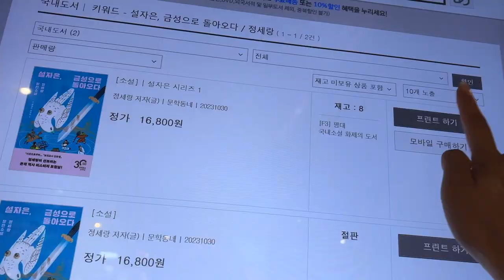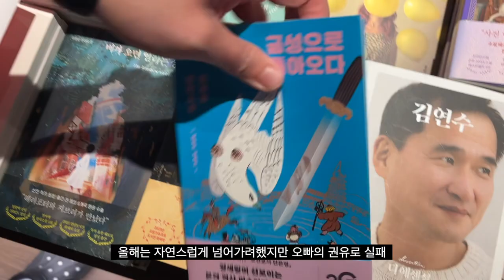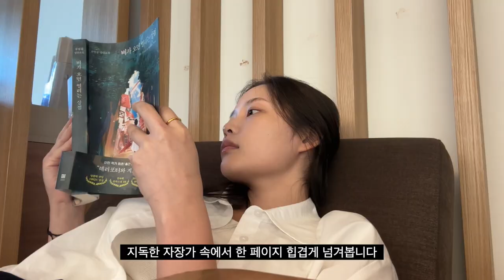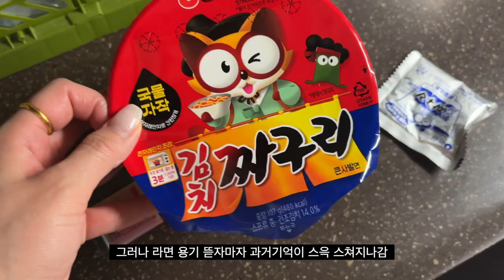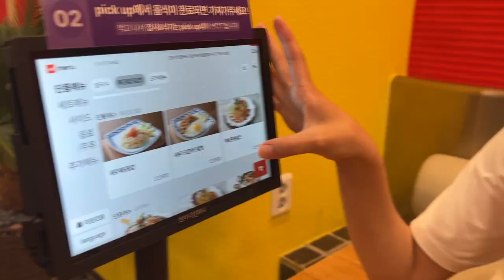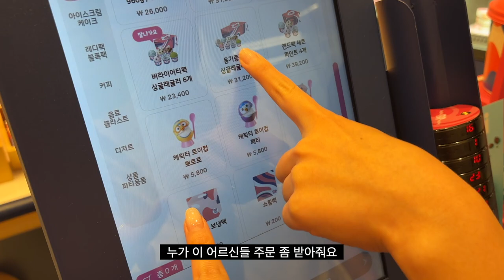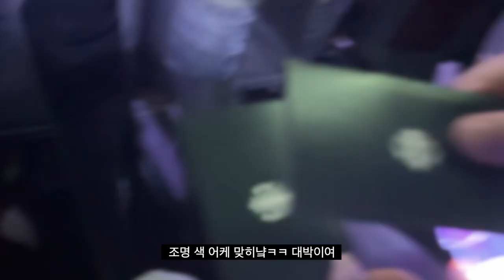[VLOG] 일상 브이로그 | 요리 해 먹는 요즘 | 책읽기 |🐱고양이 집사 | 타임스퀘어 쇼핑 | 친언니 라이브 공연 | 7kg쪄서 본격 자책하는 븨로그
▫️이 영상의 무단배포 및 다운로드를 금지합니다.

이 폭염 어쩔거냐며...
더위에 아주 취약한 저는...정말 간신히 버티고있어요
다들 시원한 여름음식 많이 드시고 건강히 이겨내시길(?)바래요 으 주께따...
오늘 영상도 봐 주셔서 감사드려요 행복한 하루 되세요!💟
*day1 카페 정보를 빼 먹었더라구요 ㅎㅎ의정부에 있는 "아나키아" 입니다!

☀︎룩 정보,,

☀︎DAY1
나시는 친구 옷장꺼...

☀︎DAY2
잠옷 - 자주 (아마 비슷한 건 있어도 같은 건 없을듯ㅜ,,)

가방 - 이미스 (품절^?^)

☀︎DAY3
편집이슈로 외출 없어서 룩 없음ㅋㅋ

☀︎DAY4
이너 나시 - 기준

Filmed by ohsooking
Edited by ohsooking